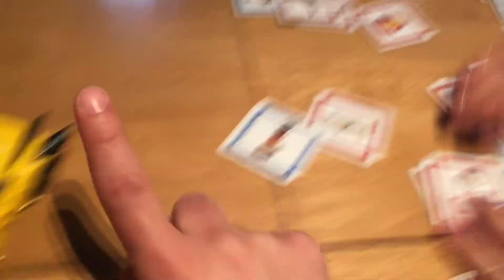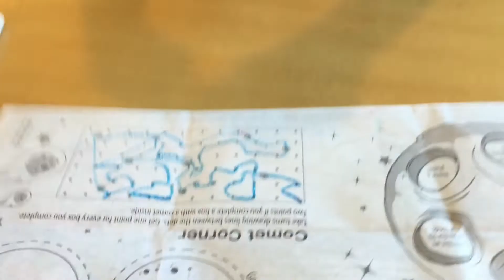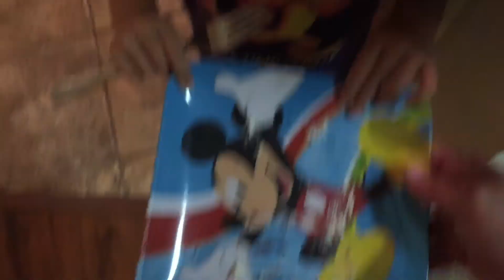Pirillo Family Vlog 139 - Who Wants A Party